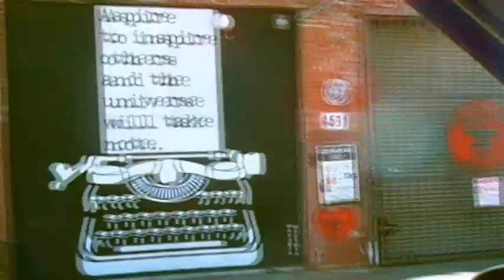Art District in LA w/Fat Kat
Fantastic art in LA